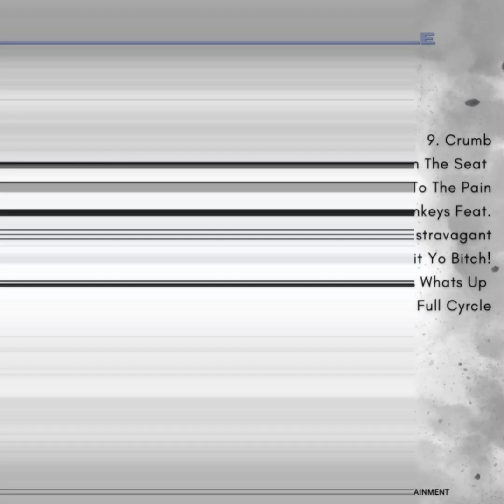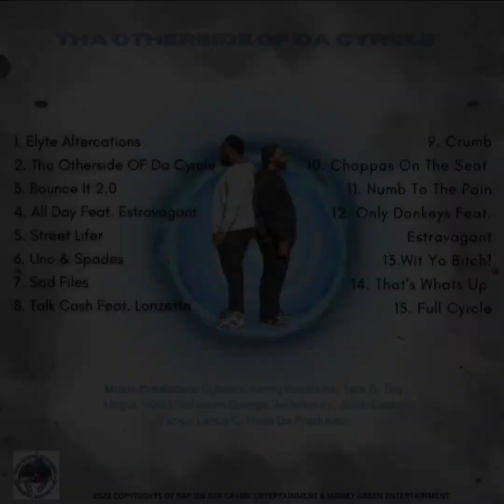Tha Mogul & S.n.a.k.e.Dagreat - Numb To The Pain